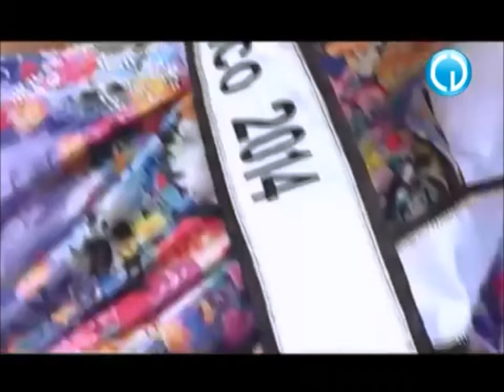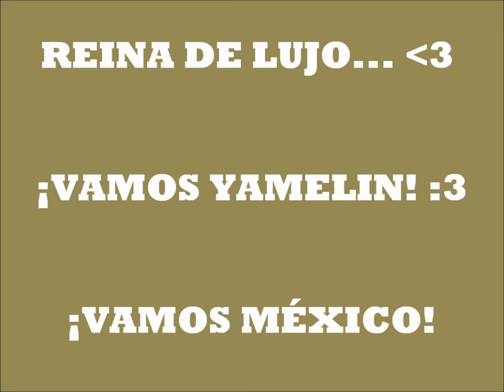YAMELIN RAMIREZ RUMBO A MISS WORLD 2015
UNO DE LOS OBJETIVOS MAS GRANDES DE MÉXICO EN EL MUNDO ES OBTENER LA PRIMERA CORONA AZUL QUE MMISS WORLD OFRECE A LAS DE 100 PAISES PERO SOLAMENTE UNA CHICA PODRÁ PORTARLA! LLEVAMOS UNA CHICA SUPER PEPARADA Y CON GRAN CORAZON ESTA ES DE NAVOJOA PARA EL MUNDO YAMELIN RAMIREZ COTA